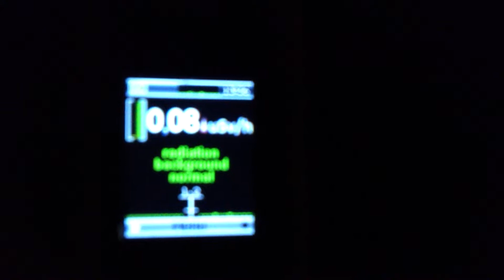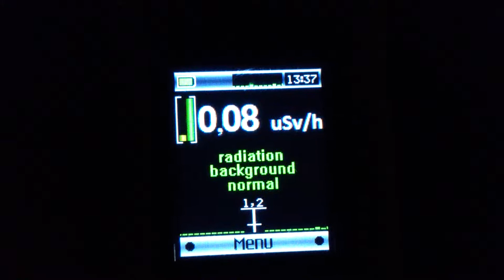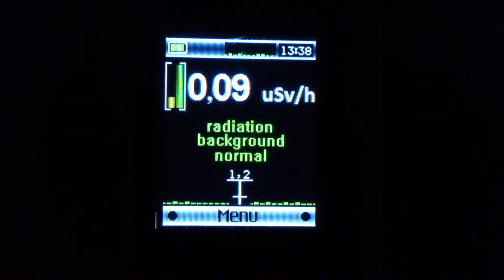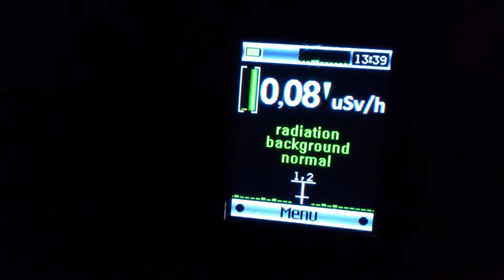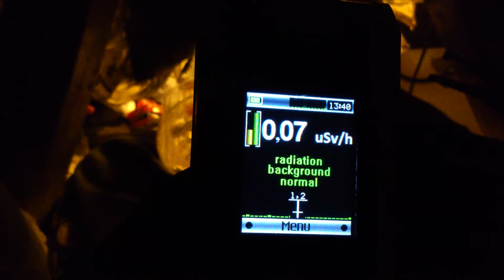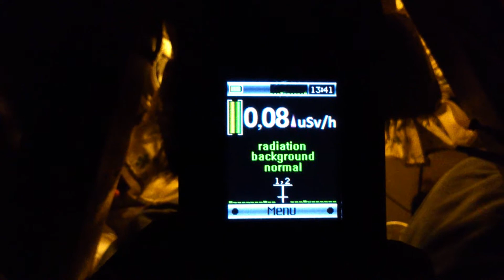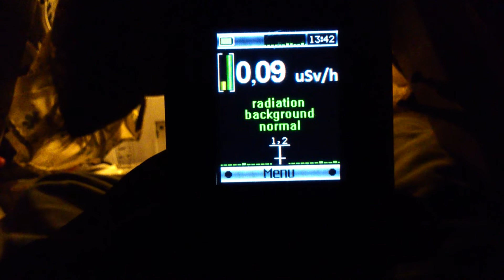Quantum Geiger Counter Readings, 7-10 Inside Faraday Cage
Quantum Geiger Counter Readings, Inside Faraday Cage